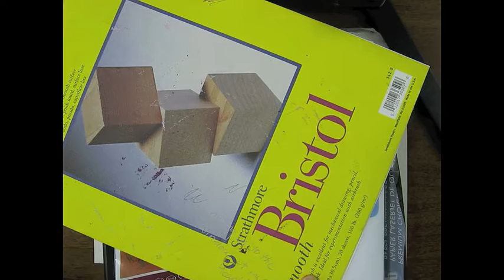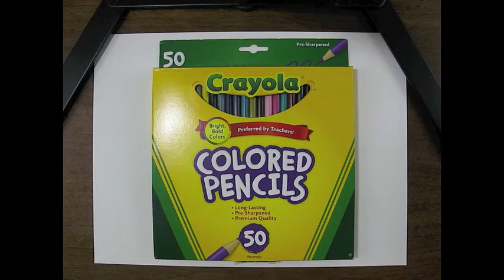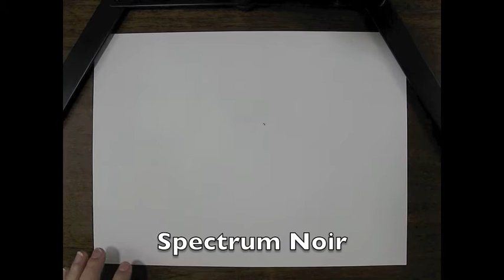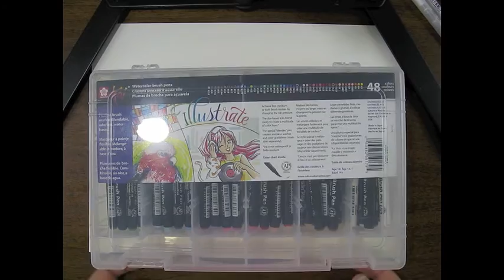Coloring Art Supplies I like.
This video is all about the art supplies I like to use when I am coloring. From the type of paper, markers, and unique art supplies that one would not think about using in adult coloring projects. I am a mixed media colorist. I like to use colored pencils, markers, paint, watercolors, and anything I find exciting at the art store. Don't limit yourself to one type of art medium. Have fun, play around with different things. Also remember don't get fixed on what someone is using. You use what works best for you. Everything in this video is what I like to use and not me telling you that you need to go out get copic markers or spectrum noir markers.

Remember it is just coloring! Relax and Breathe. Once again have fun.

Camera
Canon Powershot G9
Special Thanks!

Thank you Angie Grace for letting me use your artwork. It really is one of my favorite to color.

Also a Big thanks to everyone that is watching this video. It really means a lot that you have taken the time out of your day to view this video.